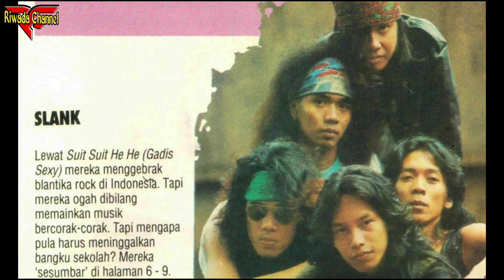KEHIDUPAN PAY 'BIP' BURMAN HINGGA JADI GITARIS SLANK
Kisah hidup Pay Burman sebelum jadi gitaris SLANK, dari berbagai sumber.